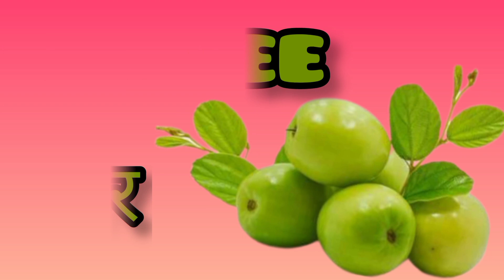fruits name#फलों के नाम हिंदी और इंग्लिश में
फलों के नाम हिंदी और इंग्लिश में
All Fruits Name In English-Hindi
All Fruits Name in Hindi and English with Picture
# फलों के नाम और फोटो
Name of Fruits in English with Hindi Meaning
सभी फलों के नाम हिंदी और अंग्रेजी में
फलों के नाम विवरण के साथ फलों की सूची
your query:-
10 फल का नाम क्या है?

इंग्लिश में फल का नाम क्या है?

8 प्रकार के फल कौन से हैं?

10 आसान फलों के नाम इंग्लिश में क्या हैं?

2 शब्द वाला फल क्या है?

भारत में फल का नाम क्या है?

भारत के फल का नाम क्या है?

फल का नाम क्या है?